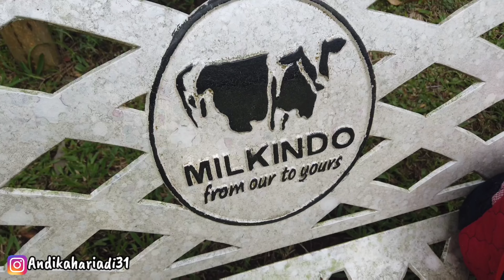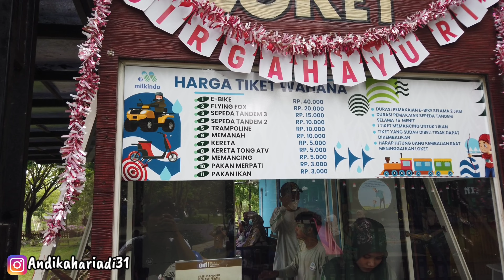MILKINDO KEPANJEN MALANG JAWA TIMUR - WISATA EDUKASI GRATIS SUSU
Wisata Milkindo Kepanjen Malang merupakan sebuah peternakan yang telah berdiri sejak tahun 1984, yang sejak lima tahun terakhir dikembangkan menjadi wisata edukasi sapi perah.
Hanya 5 menit dari Stadion Kanjuruhan, kurang dari 10 menit dari pusat kota Kepanjen dan 1 jam dari pusat kota Malang.
Peternakan sapi tradisional yang kini berkembang menjadi CV Milkindo Berka Abadi ini berada di desa Tegalsari, Kepanjen Malang. Kalau dari Stadion Kanjuruhan, jalan terus ke arah timur sampai perempatan Kedung pedaringan lalu belok kanan atau mengikuti jalan menuju ke selatan. Dari situ lurus saja maka kita akan masuk desa Tegalsari.

Terima Kasih

milkindo
milkindo green farm foto
milkindo ulasan
milkindo green farm ulasan
milkindo green farm tentang
milkindo berka abadi
milkindo adalah
milkindo tentang
milkindo park
tiket milkindo
alamat milkindo kepanjen malang
cv milkindo berka abadi
baby milk indo
jadwal buka milkindo kepanjen
buttermilk indo
coconut milk indonesia
milkindo green farm, ngempit, tegalsari, kabupaten malang, jawa timur
milkindo di kepanjen malang
wisata edukasi milkindo
milkindo green farm kabupaten malang jawa timur
milkindo green farm malang jawa timur
gambar milkindo green farm
greenfarm milkindo
htm milkindo kepanjen malang
harga tiket masuk milkindo kepanjen
harga tiket milkindo
harga susu milkido
milkindo kepanjen malang jawa timur
kolam renang milkindo
milkindo kepanjen malang
tiket masuk milkindo kepanjen malang 2023
wisata milkindo kepanjen
milkindo green farm kepanjen
harga tiket milkindo kepanjen
tiket masuk milkindo kepanjen
lokasi milkindo
lokasi milkindo kepanjen
logo milkindo
milkindo tiket masuk
wisata milkindo malang
tiket masuk milkindo kepanjen malang
milkindo park malang
tempat wisata milkindo kepanjen malang
produk milkindo
pt milkindo
waterpark milkindo
pt milkindo kepanjen malang
milkindo kolam renang
sapi milkindo
tiket masuk milkindo
tiket masuk kolam renang milkindo
wisata milkindo
milkindo malang